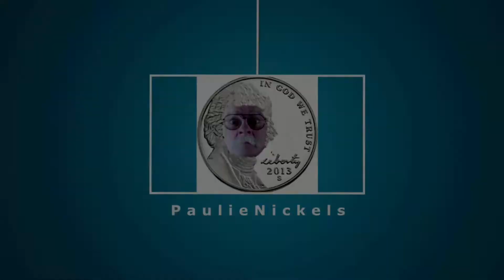PaulieNickels New Way For Random Drawings During Live Streams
I don't and never have trusted algorithms. I know too much about them in how each one's code is written and how "random" data is entered and assessed. We're going back to the old method of for each entry an item will be placed in a "hopper" and drawn from that. The fairest and safest method.